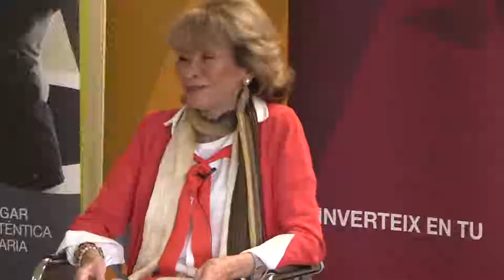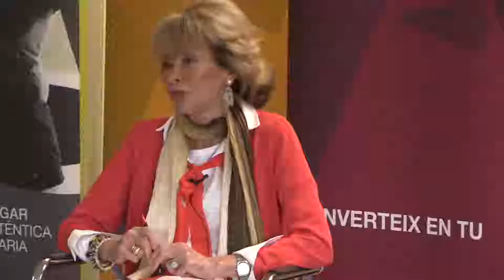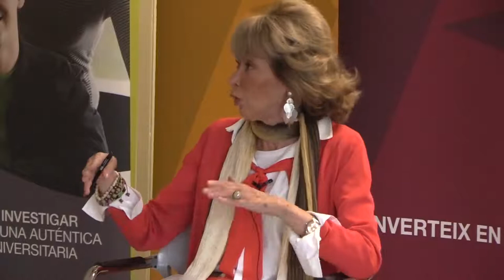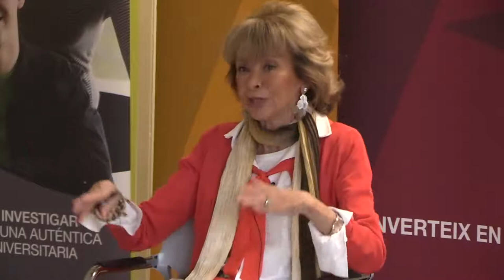La dona, motor de desenvolupament a l'Àfrica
La Directora de l’Escola de Postgrau i de la Formació Contínua, la Dra. María José Feijóo Rey, es complau en convidar-los al IV Diàleg pel Coneixement UAB-Societat, que versarà sobre “LA DONA, MOTOR DE DESENVOLUPAMENT A L’ÀFRICA”

Hi participen al diàleg la Sra. Mª Teresa de la Vega, Consellera d’Estat i Presidenta de la Fundació “Mujeres por África” i la Sra. Margarita Arboix Arzo, Rectora de la Universitat Autònoma de Barcelona.